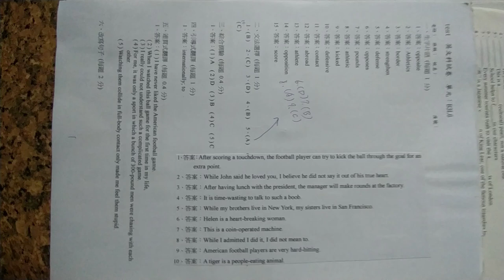VID 20240430#重拍#高中英文試題 06含答#HKS#HKHS 150556